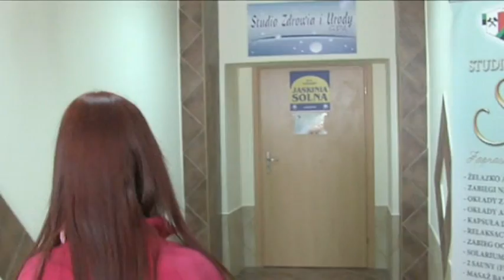górnik sanatoria org